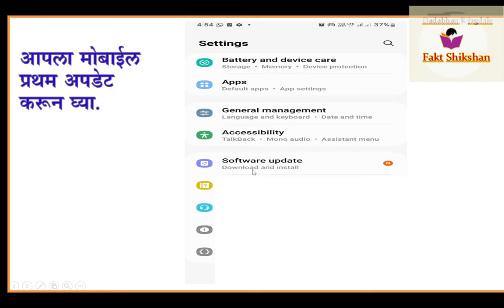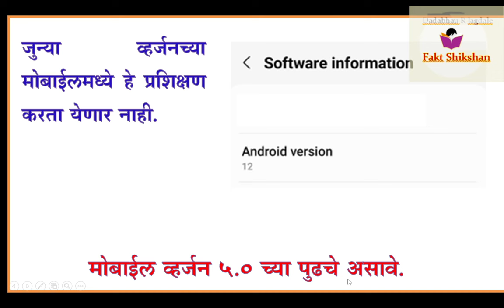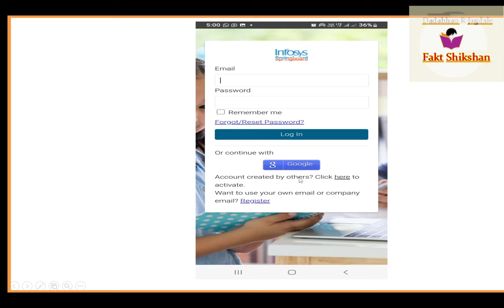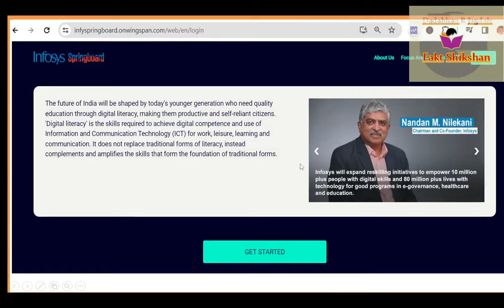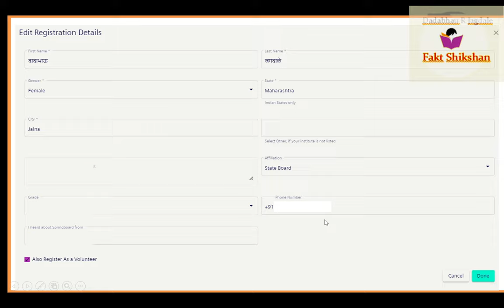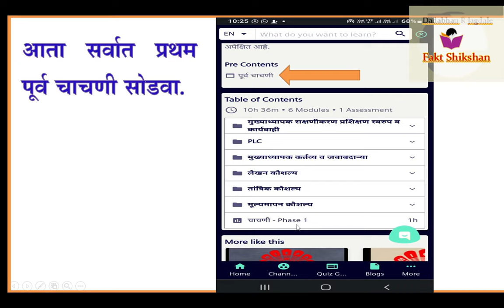मुख्याध्यापकांनी STARS अंतर्गत Online प्रश‍िक्षण infosys springboard वर सुरू कसे करावे